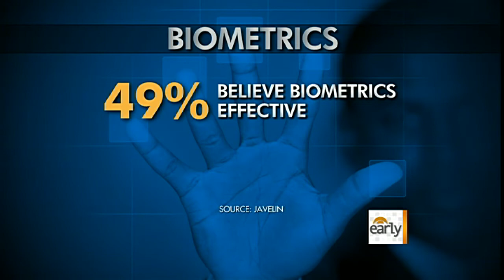New tech central to 2012 finance trends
Technological innovation is fueling a revolution in the way we bank and pay for things. Personal financial contributor Carmen Wong Ulrich explains what the future holds.